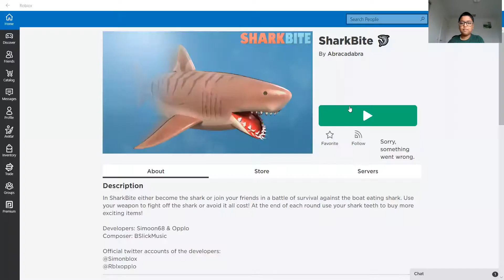Game 3: Roblox Sharkbite | An Epic Gameplay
Hi viewers, In this video, I am gonna play Roblox Sharkbite, and it is a pretty cool type of game. I recommend you try it one day. I hope you guys enjoy this gameplay.